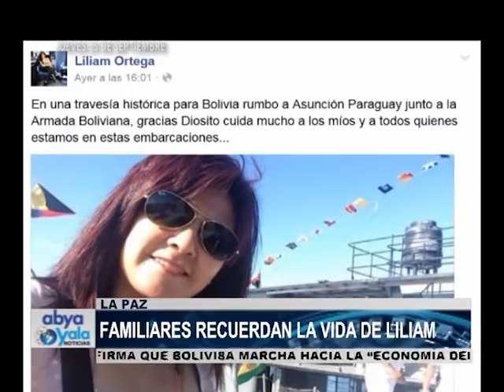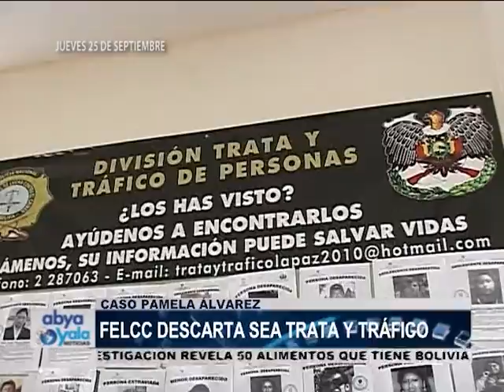RESUMEN SEMANAL BLOQUE JUEVES 25 SEPTIEMBRE